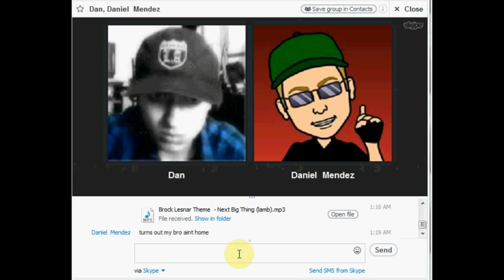TheSkypeShow: Minecraft Skyblock: Waiting for Votes With Cam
Fucking Internet company sucks...
We want free stuff so vote faster people.

1.st Outro Song: Dreamer by. Kelly Donovan & Axl 'yung Axe' Campbell